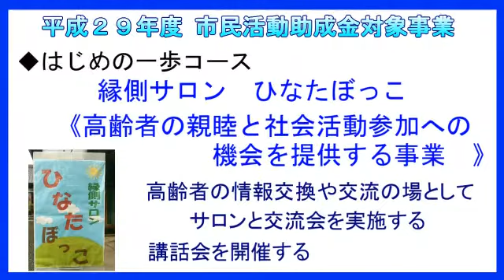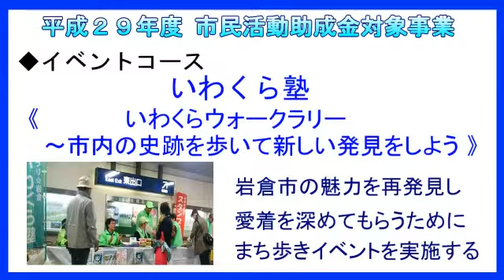29年度岩倉市市民活動助成金対象事業紹介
平成29年度岩倉市市民活動助成金対象事業が決定しました。